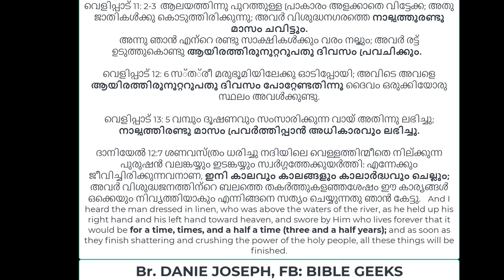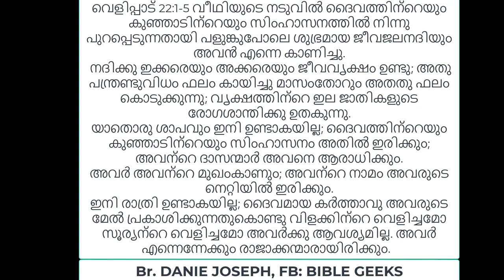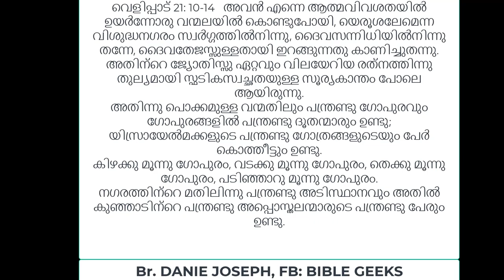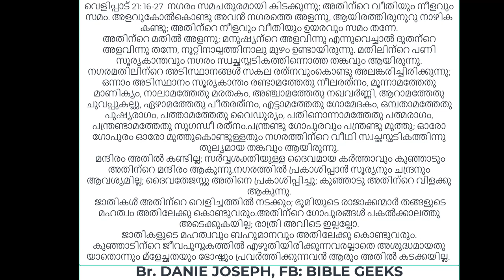ബൈബിളിലെ സ്വർഗ്ഗം || Heaven in Bible || Heaven comes to Earth|| By Br. Danie Joseph || Biblegeeks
ബൈബിൾ വെളിപ്പെടുത്തുന്ന സ്വർഗ്ഗം.

ഒരു ക്രിസ്ത്യാനിക്ക് സ്വർഗ്ഗത്തിൽ ലഭിക്കുന്നത് എന്താണ്? ആയിരം ആണ്ടു വാഴ്ചയിലെ ജാതികൾ ആര്? ദൈവം മനുഷ്യരോടുകൂടി താമസിക്കുന്നത് എപ്പോൾ? സ്വർഗ്ഗത്തിലെ വാഴ്ച ഏഴു വർഷം മാത്രമോ? പുതിയ ആകാശം, പുതിയ ഭൂമി, പുതിയ യെരുശലേം,  ദൈവമക്കൾ  പ്രത്യാശിക്കുന്ന ആ ശുഭ ഭാവിയെ ബൈബിൾ വാക്യങ്ങളുടെ അടിസ്ഥാനത്തിൽ വിവരിക്കുന്ന ഒരു ലഘു പഠനം.
Br. DANIE JOSEPH